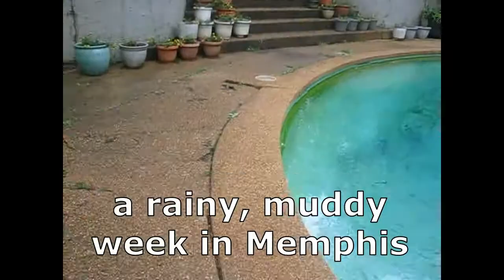Teddy Good Dog Rescue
Teddy is 3 month old male purebred AKC Golden Retriever who was surrendered by his owner in rural Mississippi. This pup lives in the house with his foster family where he's lovingly cared for while awaiting his forever home. Happy, playful, outgoing puppy! Full of fun and life, very confident and never meets a stranger. Well-socialized, growing up around kids, cats and other dogs. Recommended for children 6 years and older. Instruction has begun with crate training, housebreaking and leash walking. AKC registration.  Weighs about 35 pounds, healthy, altered and utd on shots. This is an adorable puppy with a happy, loving temperament who will make a great companion for a family who loves the breed. Here's a note from the foster mom: "AWESOME PUPPY! Sweet, loving and affectionate. It's so much fun watching him learn what toys and treats are for! He sleeps 6-7 hours in the crate at night, learning how to walk on a leash. Is very in tune with people, very intelligent and eager to please. Plays sweetly with the young kids next door. He's "learning the ropes" from our big dogs, following them everywhere and trying to keep up. Very nice pup, will be a great family dog."